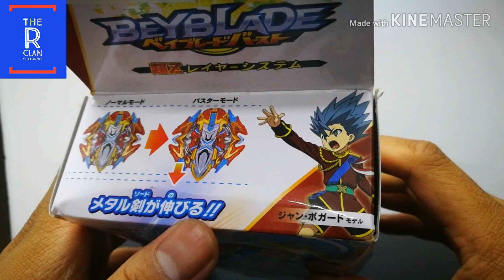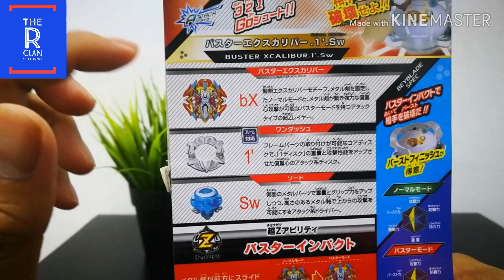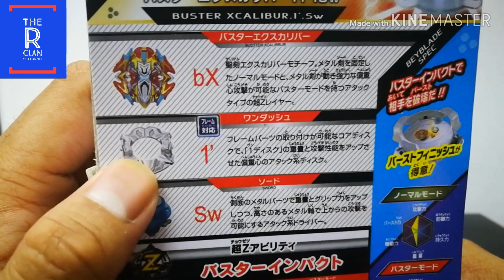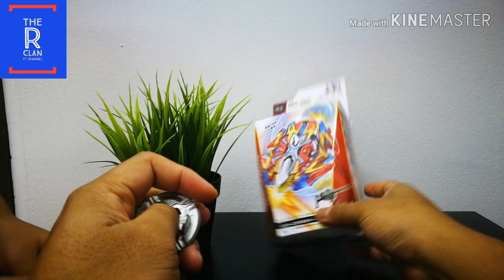Buster XCalibur Beyblade Review Bootleg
Jom kalini kita imbas semula beyblade jenis serangan ini. Dah lama saya beli, cuma belum review. Saya review untuk lengkapkan review watak beyblade burst turbo. Buster XCalibur ini ada pedang besar di layernya. Mari kita lihat keganasan serangan beyblade ini. Jom.